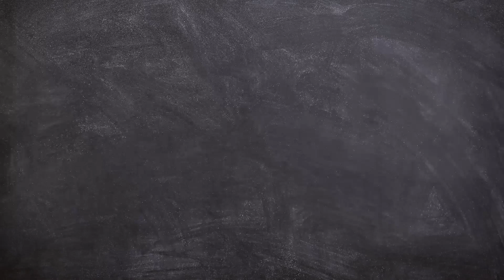EP65 - Building a Startup with a Co-Founder with Simon Gerstler and Rob Curtis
I am thrilled to announce the release of our latest podcast episode, filled with incredible insights and inspiring stories.

In this episode, I had the privilege of chatting with two phenomenal individuals, Rob and Simon, who are true experts and leaders in their field. They shared their journey of building a startup together, as co-founders, and the valuable lessons they learned along the way.

Here are three key takeaways that really stood out for me:

1️⃣ Network Like Crazy: Networking is a powerful tool that can open doors to new opportunities and you never know where it can come from. Rob highlighted the significance of building connections and expanding your network. You never know who you'll meet or what collaborations may arise. So, let's get out there, connect with others, and create meaningful relationships.

2️⃣ Take Chances: Rob emphasized the importance of taking risks and not being afraid to step into the unknown. Sometimes, the most rewarding opportunities come from saying "yes" to something even when you're unsure of the outcome. So, let's embrace the unknown and take those chances.

3️⃣ Self-Belief is Key: Simon shared how crucial self-belief is, especially when starting your own business. Having confidence in your abilities and trusting yourself is vital for success. Remember, you possess a unique knowledge base and experiences that others may not have. So, let's believe in ourselves and express our genius.

If you're currently in a business and looking for tips on how to navigate co-founder relationships, this episode is a must-listen. You'll gain valuable insights on building a successful startup, managing personal and professional dynamics, and making the most of networking opportunities.

I hope you enjoy this episode as much as we enjoyed recording it.

If you have any feedback or suggestions for guests for future episodes, please don't hesitate to reach out.

Timestamps:
0:00:04 Introduction to the guests, Simon Gersler and Robert Curtis
0:01:30 Rob's key learnings: take chances, network, say yes
0:02:27 Rob's networking story: meeting someone who helped him move to Israel
0:06:18 Simon's take on networking: be natural, no agenda
0:08:19 Simon's 500 coffee campaign for networking success
0:11:49 Tips for maintaining contact: be authentic, have a system
0:13:08 Simon's advice on battling negative self-talk and believing in yourself
0:18:07 The decision to collaborate as co-founders
0:21:20 Challenges of being co-founders and tips for success
0:26:13 Proudest moments in their careers
0:31:25 Marketing tip: turn your business into a broadcaster
0:32:59 Sales tip: focus on social selling and referrals
0:34:56 Conclusion and contact information for Pipe Global